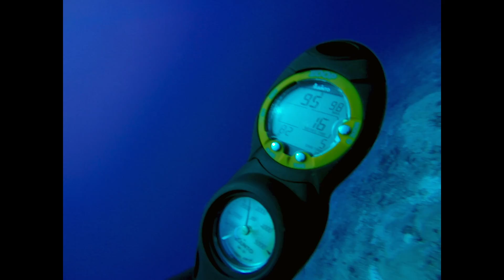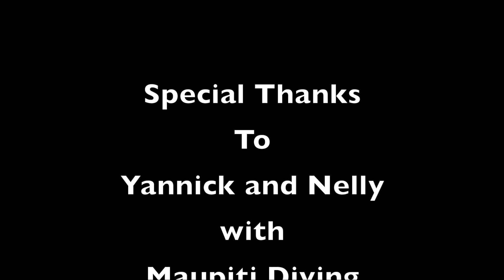Vertigo Tahiti Diving Maupiti reef and open ocean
This is a short I made on one of the most breath taking dives I've been on called Vertigo. We swam along a wall of coral and into the blue with over 200 feet visibility. It was out of this world. Turn up the sound. The music goes with the experience.